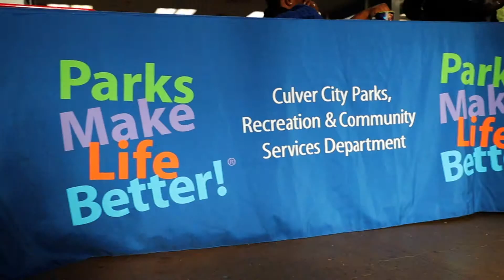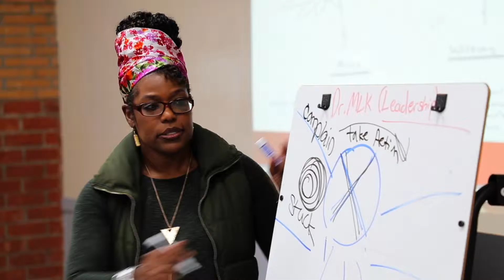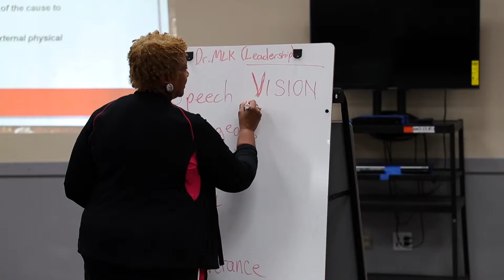2019 Culver City Dr. King Youth Leadership Event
As a part of the CulverCity Youth Leadership Training students learned effective communication skills through group interaction, breathing and centering techniques, role-play, and visual/audio media. They gained insight about Dr. King, his teachings, qualities of a leader, and values. Other topics included taking responsibility and making smart choices, the meaning of commitment, and human connection in a peer-to-peer setting. This program is offered each year.